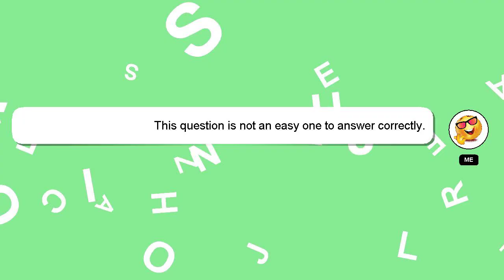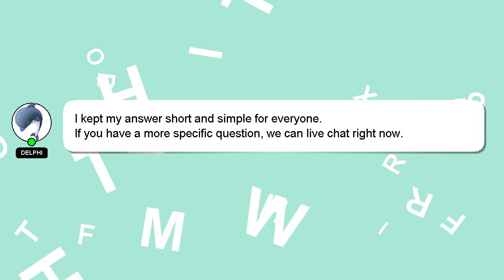How to buy fpo in angel broking?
A short overview of who I am, Greetings, my name is Delphi. Let me help you get the answers you need to your questions. - How to buy fpo in angel broking?

Don't hesitate to leave a comment or start a chat if you have a more specific question. A 'heart' from me will be given to show my gratitude for your contribution.

*2 What we are experimenting :*